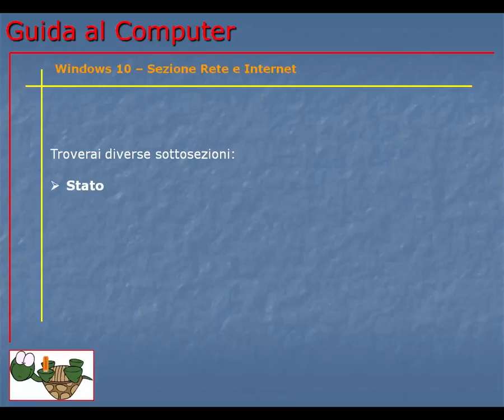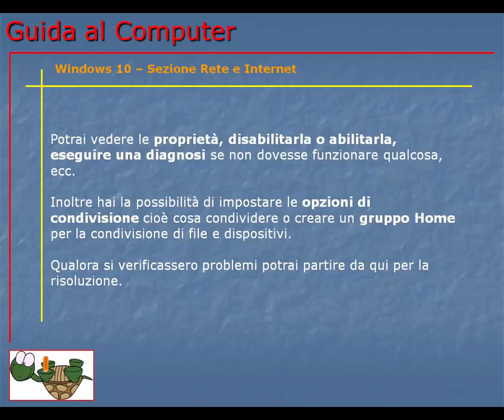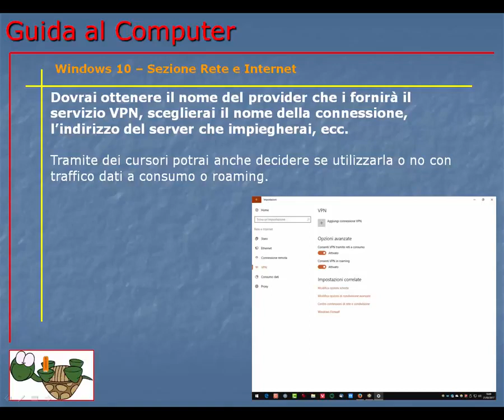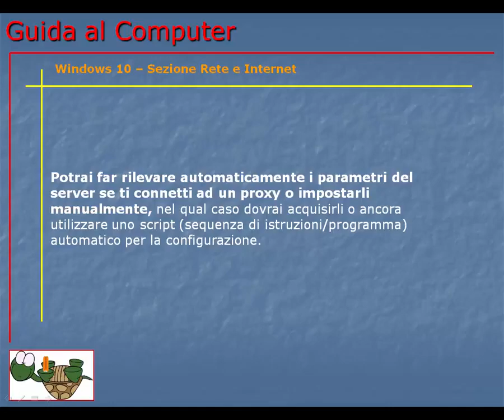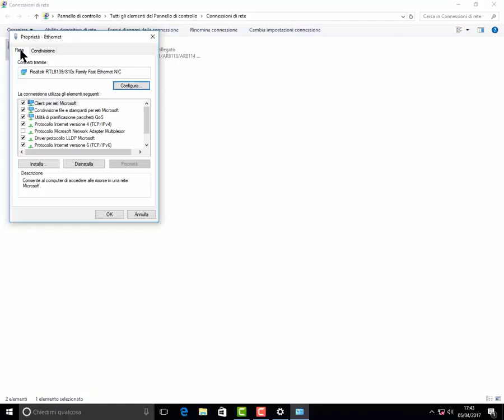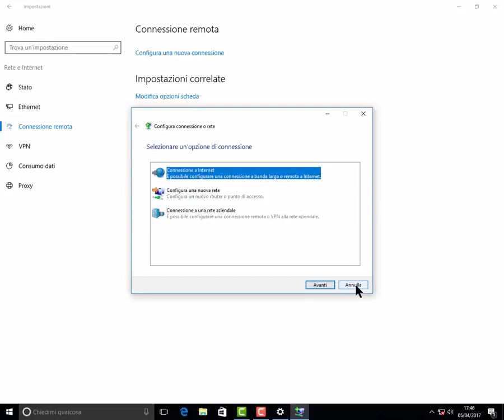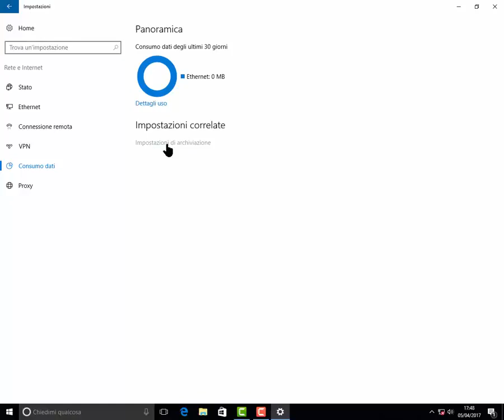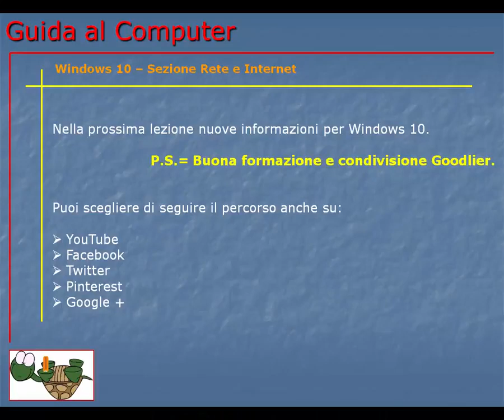Corso Informatica Base e Avanzato | Corso Computer da Base ad Avanzato | Lezione 183